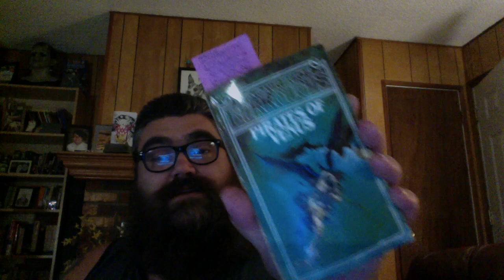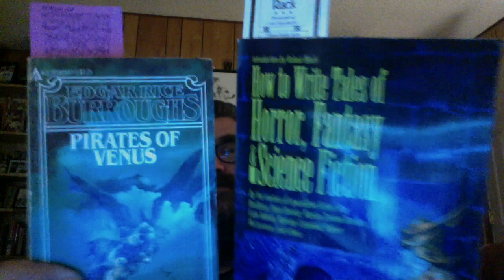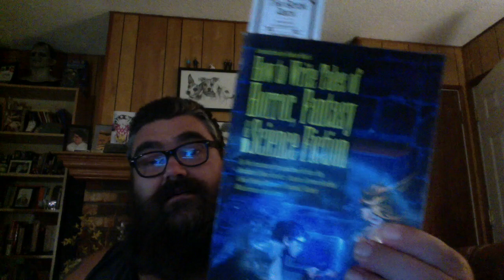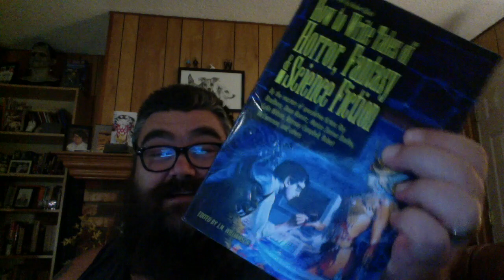The Finished Book Tag w/ Zoe highjacking...